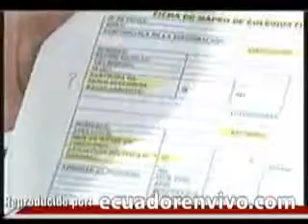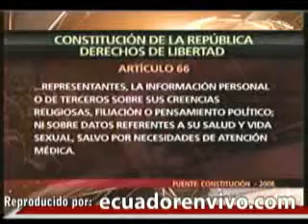Filmación en aulas no es con propósitos publicitarios, dice ministra Vidal